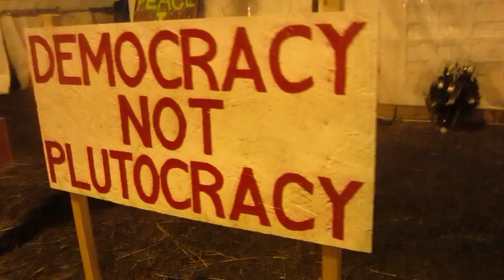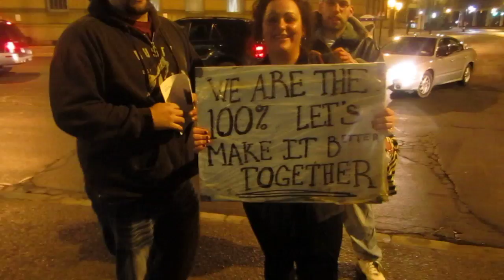New Year's 2012: Occupy Buffalo (Niagara Square) Vs. The Ice Ball (Statler Hotel) (2012-01-01)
Observe the block-wide contrast between the Ice Ball revelers at the Statler Hotel, and Occupy Buffalo keeping the faith for 2012, just after midnight. I could easily tell which crowd was much more enjoyable to be with.